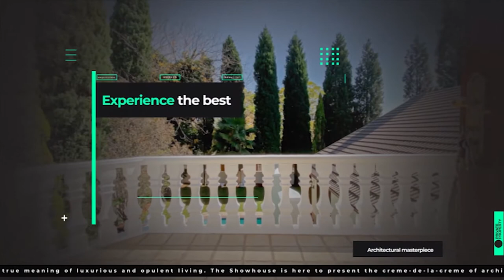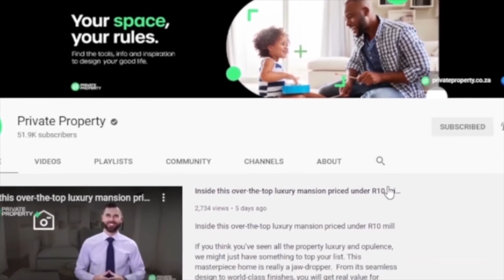WELCOME TO THE SHOW HOUSE | PRIVATE PROPERTY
3 Bed House in Peerless Park
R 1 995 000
3 Beds
2 Baths
1 Garages

3 Bed Townhouse in Eversdal
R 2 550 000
3 Beds
2 Baths
1 Garages

4 Bed House in Sandown
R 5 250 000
4 Beds
4 Baths
3 Garages

3 Bed House in Dwarskersbos
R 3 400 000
3 Beds
2.5 Baths
3 Garages

4 Bed House in Country Club
Address: 34 Troon Street
4 Beds
2 Baths
2 Garages

3 Bed House in Calypso Beach
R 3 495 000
Address: 99 Carpathos Avenue
3 Beds
3 Baths
2 Garages

6 Bed House in Myburgh Park
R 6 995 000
Address: 48 Felicia Crescent
6 Beds
6 Baths
4 Garages

4 Bed House in Myburgh Park
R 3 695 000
Address: 6 Felicia Street
4 Beds
3.5 Baths
3 Garages

4 Bed House in Mykonos
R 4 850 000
Address: 42 Tenos Road
4 Beds
4 Baths
2 Garages

2 Bed Townhouse in Durbanville Central
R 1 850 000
Address: 16 Country Places, 16 Willowbrook Street
2 Beds
2 Baths
1 Garages